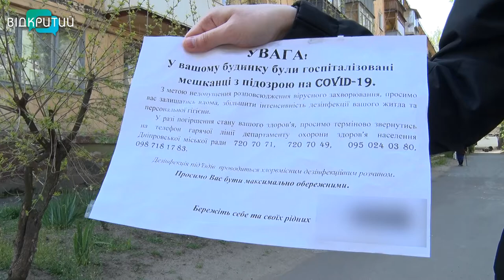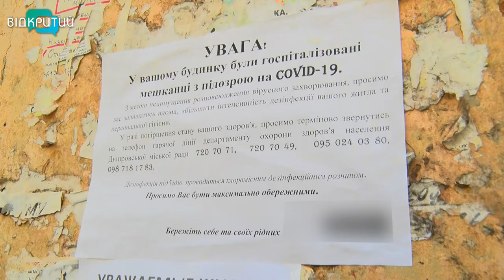На 130 будинках Дніпра з'явилися попереджувальні оголошення про хворих на коронавірус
Попереджений – значить, озброєний. У Дніпрі на сайті міськради створили електронну мапу локацій, де були підтверджені випадки COVID-19. Червоним позначені місця, котрі могли відвідувати хворі, – аптеки, магазини, зупинки, банки. Дані постійно оновлюються – на основі інформації поліції та медиків. Крім того, на деяких під’їздах багатоповерхівок Дніпра з’явились попереджувальні оголошення. Як реагують на них мешканці – дізнавались наші журналісти.